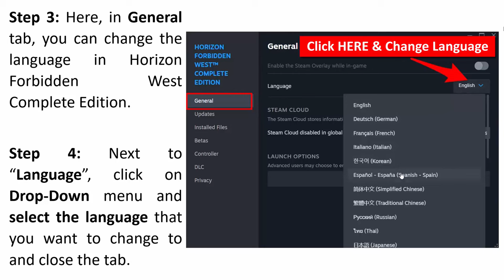How To Change Language In Horizon Forbidden West Complete Edition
In This Video Guide, You Will Learn How To Change Language In Horizon Forbidden West Complete Edition For Steam Users.

Change Language From English To Any Other Available Language or Vice Versa.

Such as:
English to Italian
English to Korean
English to Japanese
English to Portuguese
English to Polish
Chinese to English
English to German
And More...